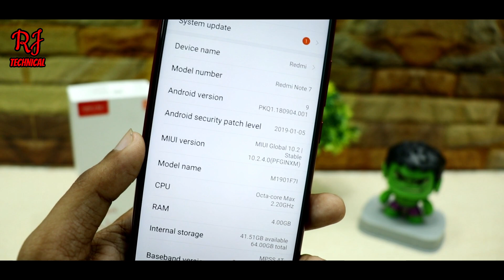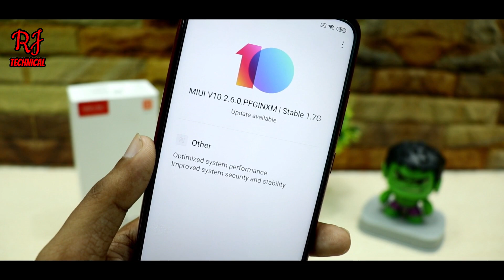Redmi Note 7 Software Update | MIUI 10.2.6.0 PFGINXM Global Stable Update | HINDI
Redmi Note 7 buy link _

1 TB HDD